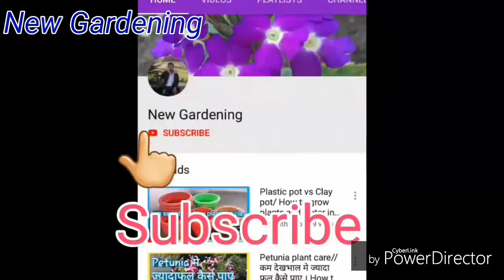Adenium plant care and flowering season by New Gardening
इस विडियो मे मैने Adenium के बारे बताया है ।
How to grow Adenium by cutting :-